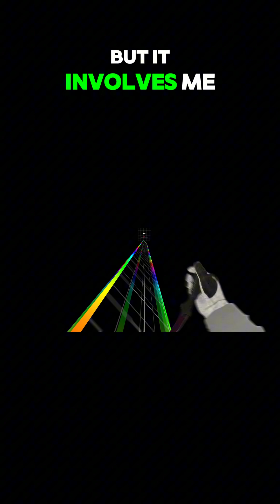Girls, Have you ever wished a guy would ask you out?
Reddit story | In this video, I share my personal experience of taking a leap of faith and saying yes to a guy who had caught my interest. Join me as I discuss the emotions, the challenges, and what it means to open your heart to someone new. Whether you’re considering saying yes yourself or just curious about the outcome, I hope my story provides some insight!